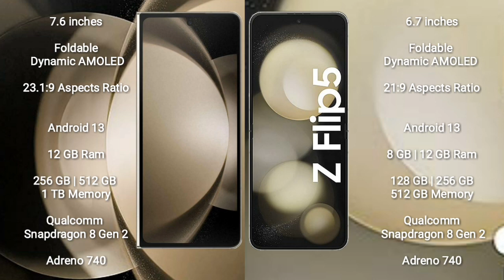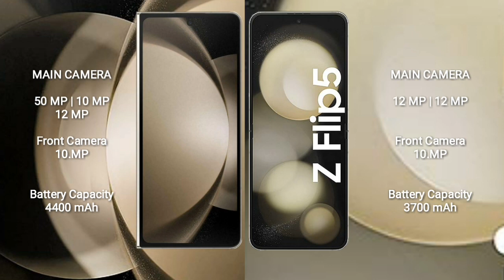Samsung Galaxy Z Fold 5 vs Samsung Galaxy Z Flip 5 vs Samsung Galaxy Z Flip 4 vs Huawei Mate X3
0:05 samsung galaxy z fold 5 vs samsung galaxy z flip 5

1:25 samsung galaxy z fold 5 vs samsung galaxy z flip 4,

2:48 samsung galaxy z fold 5 vs huawei mate x3

speed test
camera test
display test
water test
fold test
drop test